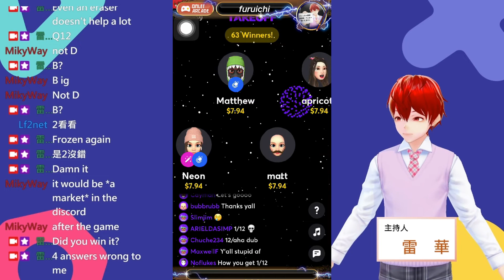線上問答遊戲「Takeoff」（Takeoff Trivia）遊玩 主持人：金·默斯坦 遊戲日期：2021-11-08（美國時間、US） 2021-11-09（臺灣時間、TW）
迷你線上問答遊戲「Takeoff」（Takeoff Trivia）試玩
主持人：金·默斯坦（Kim Murstein）
遊戲日期：
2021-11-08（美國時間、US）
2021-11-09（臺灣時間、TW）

本集遊戲分類：英語（English language）
本集遊戲主題名稱：英文文學冷知識（English Literature Trivia）

本遊戲總獎金：500 USD
本集贏家：63人
每位贏家可以獲得：等值7.94 USD的亞馬遜購物金（amazon gift card）
本人於此集節目答錯四題（包含使用一次復活卡）、答對八題（I got four answers wrong (an extra life using included), and eight answers correctly）

題目
第一題：Who wrote the play "Romeo and Juliet"? （誰寫了戲劇『羅密歐與朱麗葉』？）
❌⒈ Nathaniel Hawthorne（納撒尼爾·霍桑）
⭕⒉ William Shakespeare（威廉·莎士比亞）
❌⒊ J. R. R. Tolkien（J. R. R. 托爾金）

第二題：Which of the following is NOT a story element? （下列哪一個「不是」故事的元素？）
❌⒈ Plot （情節）
❌⒉ Setting （設定）
⭕⒊ Menu（選單）

第三題：What term is used to name the main character in a story? （下列哪一個用語用於一個故事中主要的角色？）
❌⒈ Round character（圓形人物）
❌⒉ Foil（錫）
⭕⒊ Protagonist（主角）

第四題：What does the phrase “faux pas” mean? （「Faux pas」是甚麼意思？）
⭕⒈ Social blunder（社交失誤、失言、失禮）
❌⒉ Silly argument（愚蠢的爭論）
❌⒊ Big lie（天大的謊言）

第五題：In what language was Don Quixote written? （『唐吉訶德』是用哪種語言所撰寫的？）
❌⒈ English（英文）
⭕⒉ Spanish（西班牙文）
❌⒊ Chinese（中文）

第六題：Who was the author of “The Adventures of Huckleberry Finn”? （『頑童歷險記』的作者是誰？）
❌⒈ J. K. Rowling（J·K·羅琳）
⭕⒉ Mark Twain（馬克·吐溫）
❌⒊ Stephen Craine（史蒂芬·克萊恩）

第七題：From "To Kill a Mockingbird", which of the novel's themes does the following quotation demonstrate: “He ain't company, Cal, he's just a Cunningham”? （從『梅岡城故事』中，以下引文表明了小說的哪個主題：「他不是同伴，卡爾，他只是一個坎寧安」？）
⭕⒈ Prejudice（偏見）
❌⒉ Naivety（天真）
❌⒊ Courage（勇氣）

第八題：Describe the tone of a Southern Gothic story （敘述南哥德故事的腔調為何）
❌⒈ Funny, light, chill（有趣、輕鬆、冷酷）
⭕⒉ Eccentric, grotesque, unsettled（古怪、怪誕、不安）
❌⒊ Happy, dark, formal（快樂、黑暗、正式 ）

第九題：Which of these describes theme? （下列哪一個描述的是主題？）
❌⒈ Location of story（故事的地點）
⭕⒉ Central idea of story（故事的中心思想）
❌⒊ Series of events（一系列的事件）

第十題：George Orwell's “Animal Farm” is considered a/an … novel （喬治·歐爾威爾的『動物農場』被認為是一本 … 的小說）
❌⒈ journalistic（新聞的）
⭕⒉ allegorical（寓言的）
❌⒊ utopian（烏托邦的）

第十一題：Which choice best differentiates between a soliloquy and a monologue? ［下列哪一種最能區分「獨白」（soliloquy）與「獨角戲」（monologue）？］
❌⒈ Soliloquy: Speech by protagonist; Monologue: Long speech to an individual
（獨白：主角的演講；獨角戲：對個人的長篇大論）
⭕⒉ Soliloquy: Speech one gives to oneself; Monologue: Speech to an audience
（獨白：對聽眾講話；獨角戲：對聽眾講話）
❌⒊ Soliloquy: Speech to an audience; Monologue: Speech one gives to oneself
（獨白：對聽眾講話；獨角戲：對自己說話）

第十二題（終極一問）：Identify the Shakespearean play which explores the theme of masculinity in relation to brutality（這齣莎翁戲劇探討了男性氣概的野蠻）
❌⒈ Of Mice and Men（『人鼠之間』）
⭕⒉ Macbeth（『馬克白』）
❌⒊ Romeo & Juliet（『羅密歐與茱麗葉』）